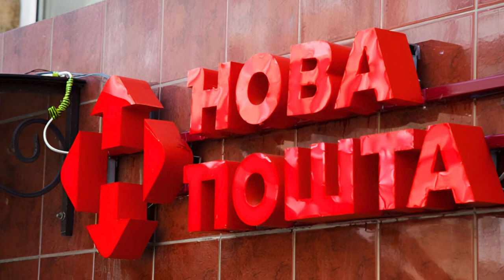"Nova poshta" has already opened a branch in the tenth country of the European Union